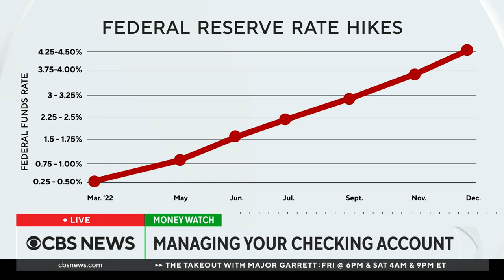Tips for managing your checking account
CBS MoneyWatch reporter Megan Cerullo joins CBS News to share tips for managing checking accounts as interest rates rise.